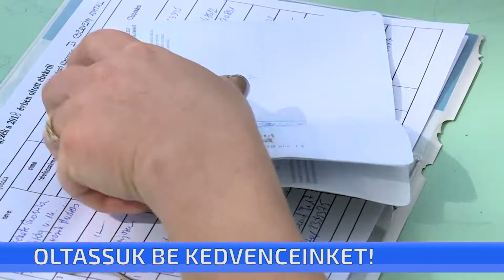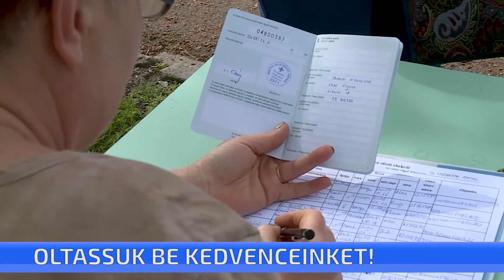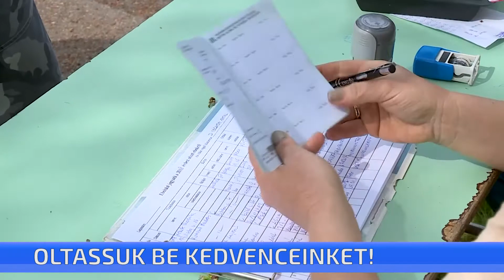Oltassuk be kedvenceinket!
Javában tart az eboltás Cegléden. A város különböző pontjain egészen május 19-ig lehet elővezetni a kutyákat. A védőoltást kötelező beadatni minden 2018-ben még nem oltott, 3 hónaposnál idősebb kutyának. Holnap reggel 7 és 8 óra között a Déli út – Petőfi utca sarkánál várja az orvos a gazdákat és az ebeket. Az eboltás díja 4500 Ft. A féregtelenítésé pedig 150 Ft/10 kg-onként.